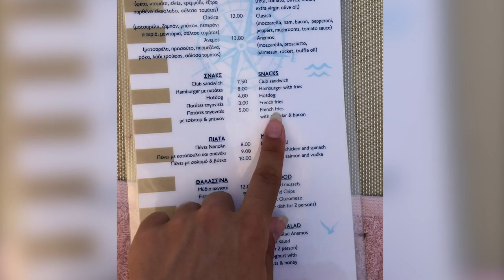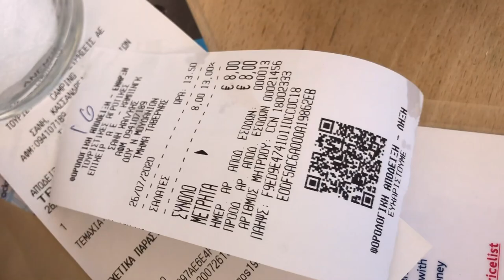Traveling to Greece during Coronavirus - Food vlog Edition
Food Travel in Greece during Coronavirus 🇬🇷 Food travel vlog in Chalkidiki, Greece during Covid-19
Wondering, How is tourism in Greece after coronavirus? Summer 2020 holiday vlog.
Traveling to Greece after Covid-19? Travel during Covid 19? Holiday in Greece in Summer 2020? Flying to Greece in summer 2020? Holiday during a pandemic? Traveling to Greece or Europe in summer 2020? Curious about travel restrictions during Coronavirus? Curious about the tourism in Greece this summer?

In this video I share with you the prices for food in Greece, while also showing you how is the tourism in the country and if it is safe to travel to Greece at the moment and show you what are the prices, so I can help you create a budget for your holiday in Greece

The main food categories in this video are:

1. Street food & Take away food
- Baklava
- Borek
- Gyros

2. Traditional Greek Restaurants
- how big the portions are
- Starter: Meze
- Greek salad
- Main - fresh fish and meat
- Desserts - free ice-cream on the house

3. Fancy restaurants
-  how big are the portions
- what is the difference with traditional Greek taverna
- is it worth it
- best part: Free bread!

4. Beach restaurants
- Beaches in Halkidiki + Prices
- Is the food at the beaches worth it?
- Are the prices at the beach higher?
- Tourist scams?!

5. Coffee
- Most typical coffee in Greece + Prices
- Coffee culture in Greece

Also, I want to share with you the most beautiful Beaches in Halkidiki, Greece where I have been, show you how many tourists are there at the moment, how the situation has changed compared to last year and give you an honest review. All this through my Summer 2020 Vlog.